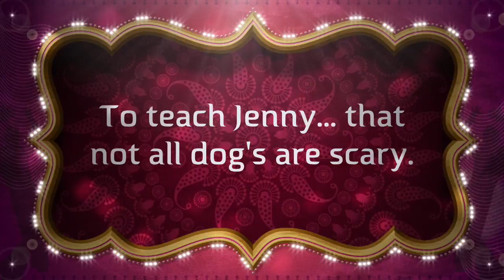Jenny's 3rd Session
This video is about Jenny